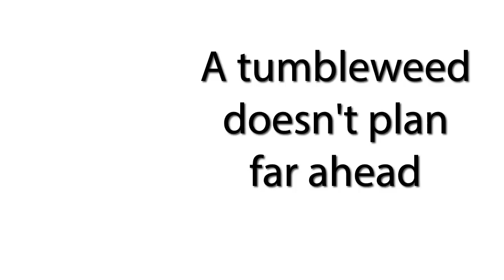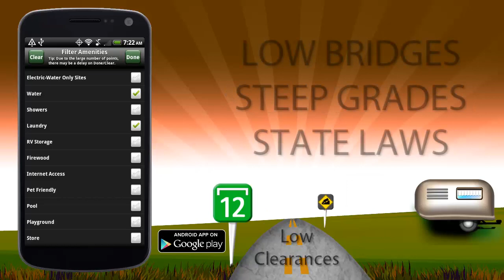Camp and RV Android App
Short promotional video for the number one app for all types of camping and related services. From parking lots to RV resorts, we have you covered so you can wander your way. Tons of extras make this several apps in one.